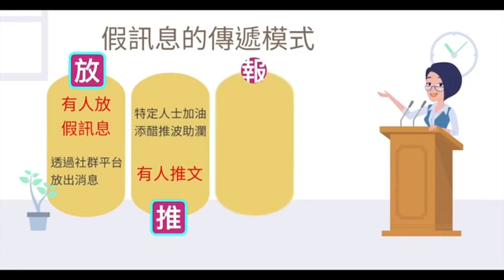防制假訊息宣導短片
假訊息亂象影響我國政經發展、民生日常甚鉅，現階段我國除面臨中共網軍等威脅，境內亦出現假訊息氾濫問題，輕者影響社會穩定，重則危害國家安全。尤其我「二合ㄧ」大選在即，為遏止假訊息氾濫，以維國家安全及選舉公平公正，調查局於今（108）年8月8日成立假訊息防制中心，除培養公民對假訊息識讀能力，建立自我免疫系統；同時透過公私協力推廣、事實查核，建構嚴密防護網，並嚴辦企圖以假訊息影響國安及選舉情事案件。調查局在兼顧言論自由及社會安全前提下，共同致力打擊假訊息，籲請國人及網路平臺業者，合力防制假訊息蔓延，確保公共利益，維護臺灣民主制度。

影片出處：法務部調查局